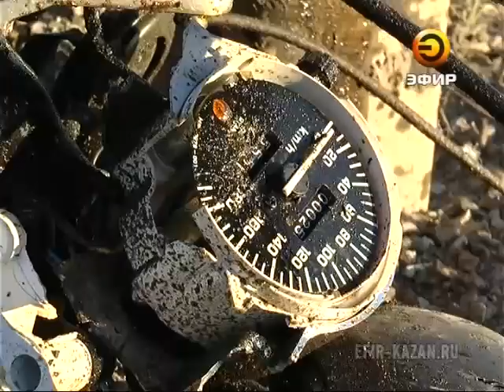Мотоциклист погиб на Мамадышском тракте